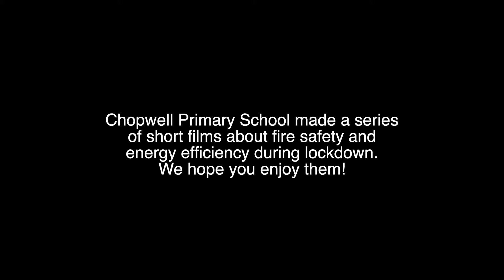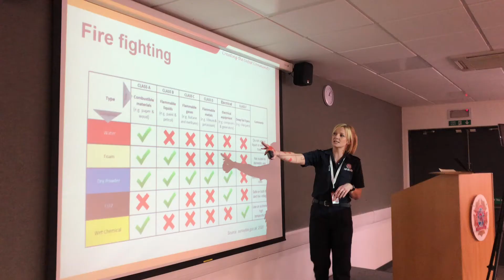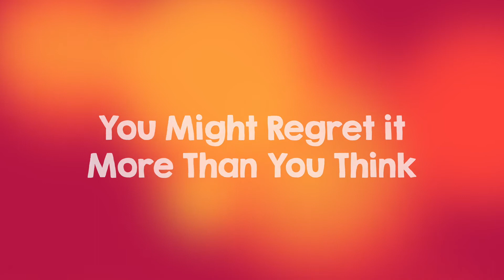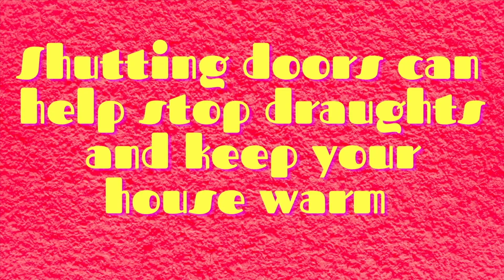iSkills: Chopwell Primary School - Fire Safety and Saving Energy film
Organisations that have supported groups to do an iSkills project have told us how much it has helped the participants work together effectively. Participants tell us how much fun they have and how they enjoy developing new skills.